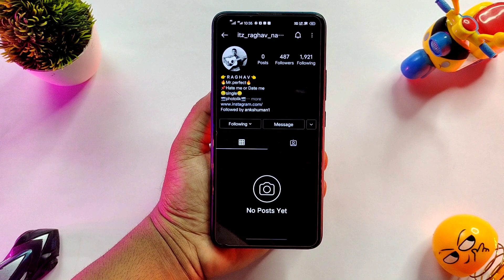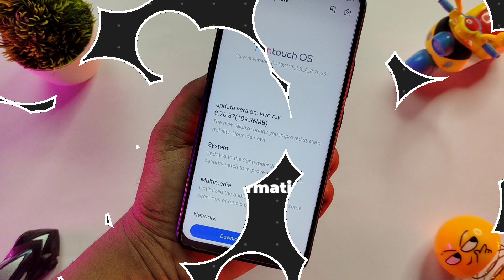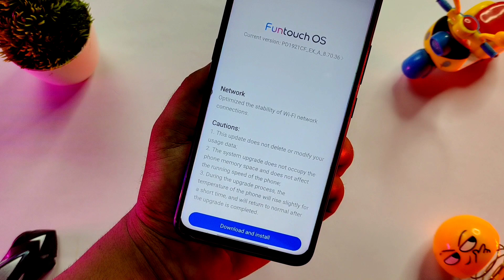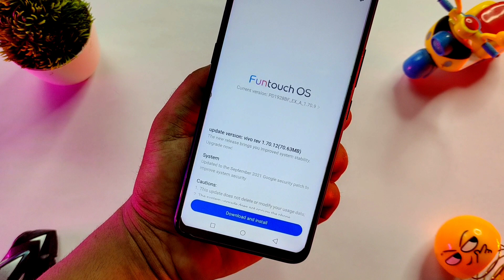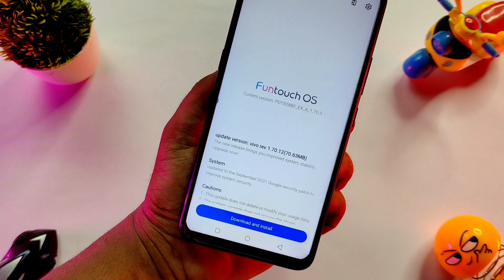vivo z1x new update 2021 |vivo z1x bgmi esport mode support & new features |vivo u10 new update 2021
Android 12 theme video link

All Problems On Vivo Phone Solve Face After Android 11 Update

20+ Theme For Vivo Phones

ABOUT THIS VIDEO :
I Told In This Video About Vivo U10 New Update in September 2021 And Vivo Z1x New Update In September 2021 And Get Esport Mode On Bgmi

QUERIES SOLVE IN THIS VIDEO:

vivo u10 new update
vivo u10 update
vivo u10 android 11 update
vivo u10 android 10 update
vivo u10 update android 10
vivo u10 update android 11
vivo u10 new update 2021
vivo u10 software update
vivo u10 new update features
vivo u10 system update
vivo z1x new update
vivo z1x android 11 update
vivo z1x new software update
vivo z1x update
vivo z1x android 11 update features
vivo z1x funtouch os 11 update
vivo z1x latest update
vivo z1x new update features,l
vivo z1x new system update
vivo android 12 update
vivo z1x origin os update
vivo z1x new update 2021
z1x new update

Time Steps:

0:00 Introduction Vivo Z1z And U10 New Update

1:04 Vivo Z1x New Update In September 2021

2:00 Vivo Z1X New Features On Bgmi (eSports mode and voice changer support)

3:27 Vivo U10 New Update In September 2021